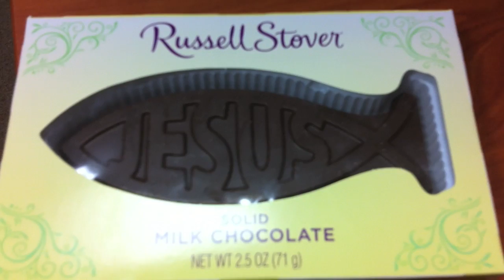My Beef With Easter Candy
A friend of mine had Easter chocolate mailed to him by several folks including a Jesus fish and a cross and I thought that was wrong.  Here's a one minute rant expanding on that and consumerism around Christian holy days in general.